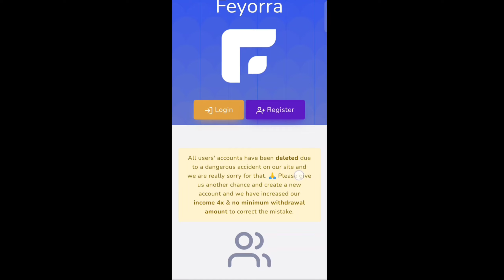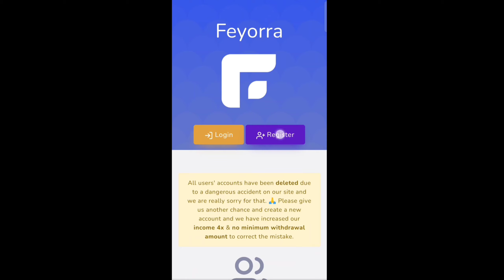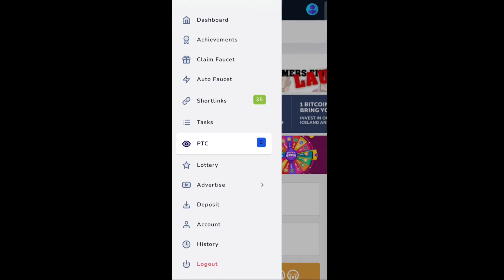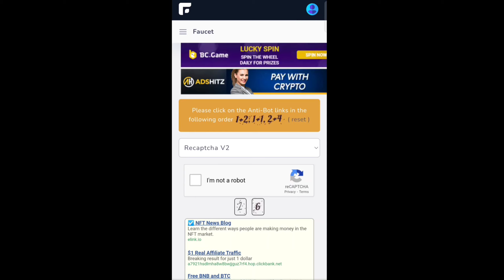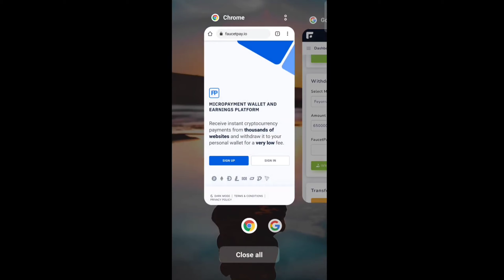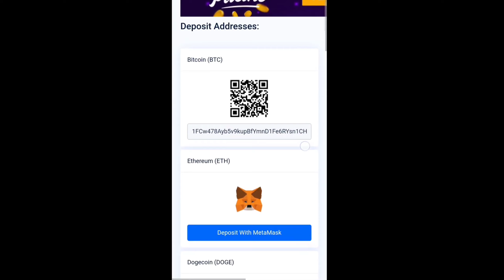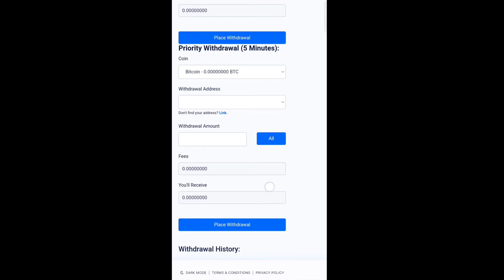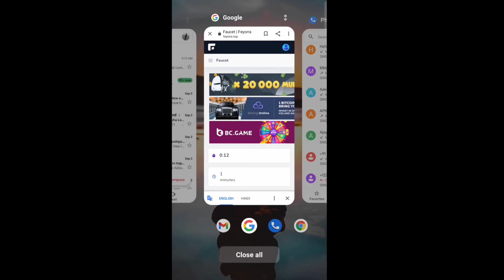Captcha Typing Job | Data Entry Job | Work From Home Jobs | Part Time Job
work from home jobs 20211 work from home jobs ideas for women's I captcha entry job I easy typing job I captcha typing work online I Captcha typing online earning I online typing I typing job from ho.e in mobile I typing jobs real or fake I typing jobs review I solvecaptcha.com work 1 2captcha payment proof I 2captcha work in hindi 1 2captcha work on mobile I 2captcha se paisa kaise kamaye | 2captcha real or fake I best captcha typing jobs in India I how
to earn money online with typing jobs I part time jobs in India I captcha earning sites I best captcha earning sites I typing jobs review Hindi l entry typing jobs hindi l captcha typing appI

part time income l best part time jobs I best part time jobs for college students I best part time jobs for highschool students I freelancer for beginners Ifreelancer I freelance jobs from home I freelance
online workI freelance online jobs I part time data entry job part time data entry jobs from home without investment I part time typing jobs from home I translation kr ke paisa kaise kamaye I online jobs for students 2020I best income sites 2021 Ipart time jobs for women I online jobs without
investment I real money earning app l